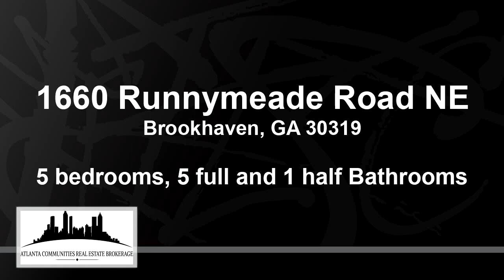Residential for sale - 1660 Runnymeade Road NE, Brookhaven, GA 30319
Discover the [pinnacle of luxury living in this new stunning new construction home in the highly sought-after neighborhood of Brookhaven. Boasting an impressive 5 bedroom,5 full baths and 1 half bath, this home provides an abundance of space for even the largest families. Step inside and bask in the natural light that floods the open floor plan, showcasing beautiful hardwood floors throughout impeccably designed with both form and function in mind, the custom mudroom and two laundry rooms, located on both the main and upper level, provide the ultimate in convenience and practicality. The gourmet chef's kitchen, featuring and oversized island, will be the envy of all your guests, making entertaining a breeze. The light- filled family room and oversized dining room, complete with exposed beams, provide the perfect setting for hosting intimate gatherings or large celebrations. On the main level, a generously sized bedroom with full bath offers versatile living options, while upstairs, the luxurious master bedroom features a oversized shower ,and separate soaking tub. Each additional bedroom is appointed with its own private bath, ensuring everyone enjoys the utmost in comfort and privacy. Outside, the expansive backyard beckons with plenty of room to relax, entertain, and even ass an in-ground pool. You'll also find a custom-built barn/office with power and water, as well as a fenced area for your boat or car that is completely hidden from view.  This exceptional home truly embodies the perfect combination of style, functionality, and comfort, making it a must-see for those seeking the ultimate in luxurious living. Don't miss out on this once-in-a-lifetime opportunity to own your dream home.

Bedrooms: 5
Bathrooms: 5 full and 1 half
Square Feet: 5050
Price: $1,299,000